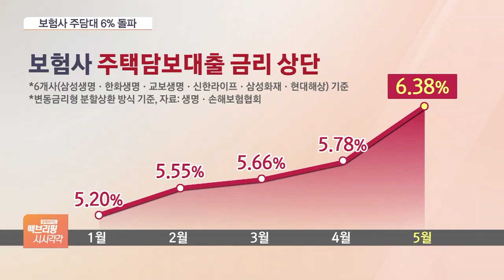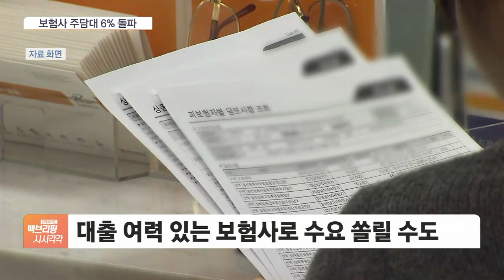‘결국 6%도 뚫었다’…보험사 주담대 금리 ‘고공행진’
[앵커]

기준금리가 계속 오르면서 대출금리 역시 가파르게 상승하고 있습니다.

보험사도 예외는 아닌데요.

올 들어 5%대를 기록하던 보험사의 주택담보대출 금리가 이제는 6%마저 훌쩍 넘어섰습니다.

이한승 기자, 6% 돌파는 시간문제라더니 결국 6%를 넘었나 보네요?

[기자]

생명보험사 4개 사와 손해보험사 2개사의 변동금리형 분할상환 아파트 담보대출 금리를 확인해봤는데요.